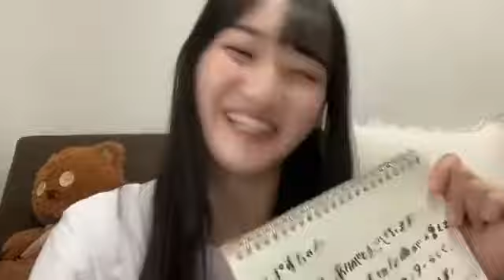信濃宙花(STU48ドラフト3期生)2022年7月8日SHOWROOM